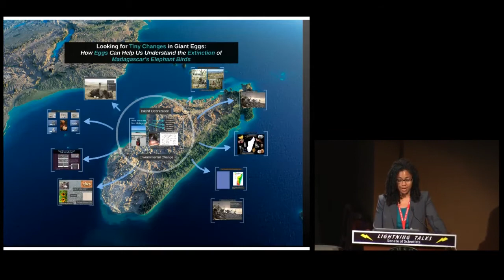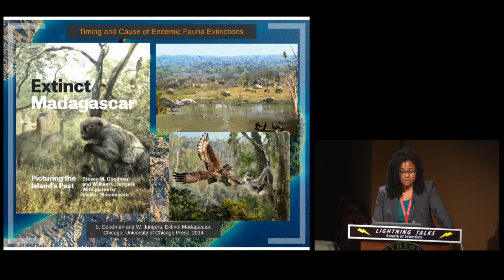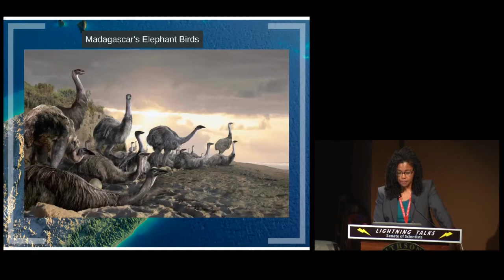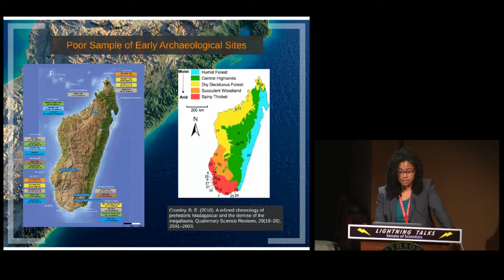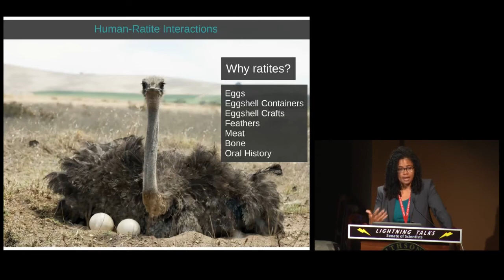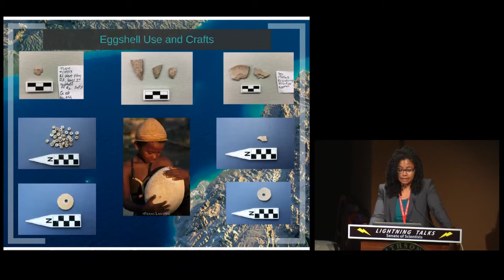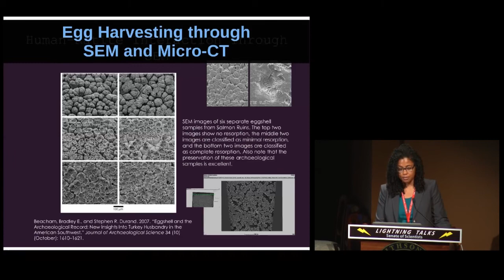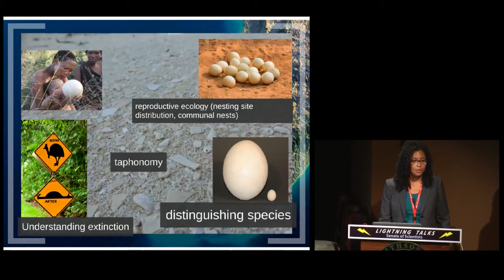How Eggs can Help us Understand the Extinction of Madagascar’s Elephant Birds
What drove the Elephant Bird to extinction? Kristina Douglass discusses how human impact may have aided in their extinction in Madagascar.